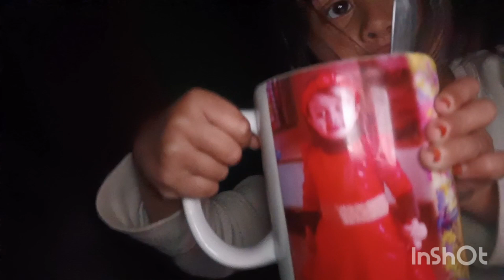tongue twister 🌀 challenge/ balcony ka curtain change ho gya/ Friday is a biryani day/vlog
ingredients.

onion 6 midium size,
dhaniyan powder 1tsp,
Hara dhaniya for garnishing,
oil as for required to cooking,